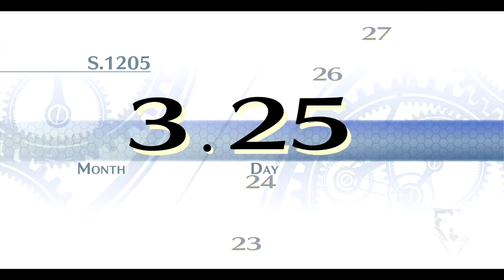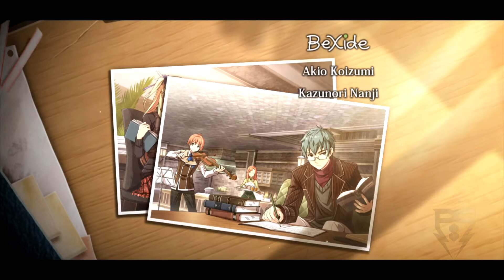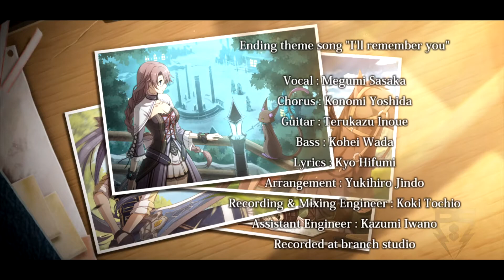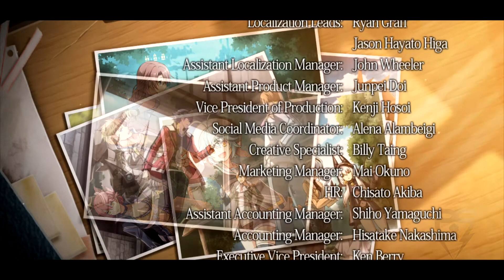The Legend of Heroes: Trails of Cold Steel II PsS Playthrough Final Part - Class VII's Farewell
Having decided on their individual paths, Class VII bids their farewells to each other.

Two games down and two more to go. As stated in the last series, I keep the momentum going and work on the third installment. As always, thanks for keeping up with this series until the end and we hope to see you at the next.

To see this story from the start, feel free to tune into our earlier series:
 - NobleRaven